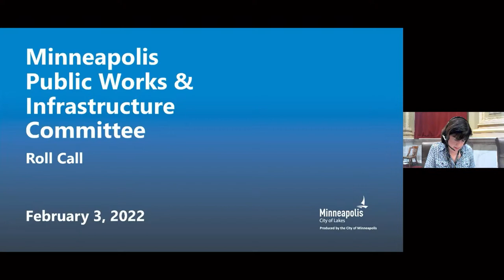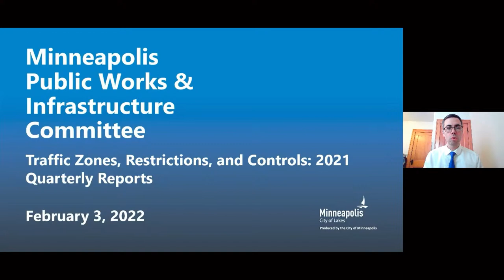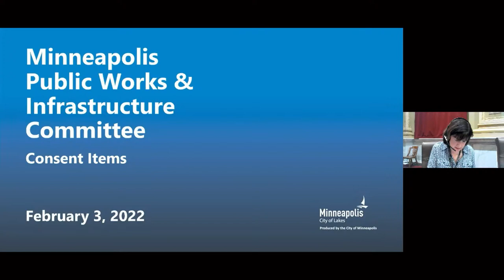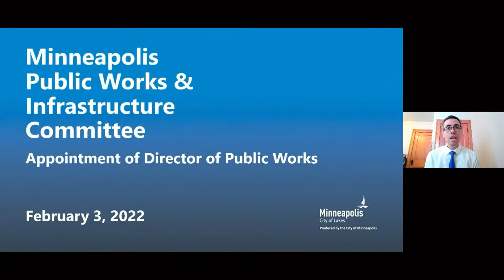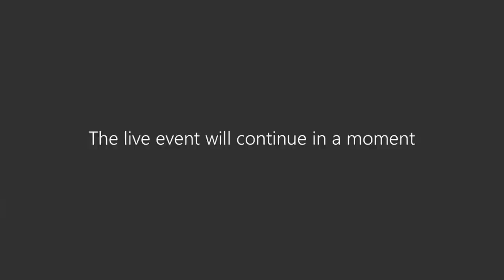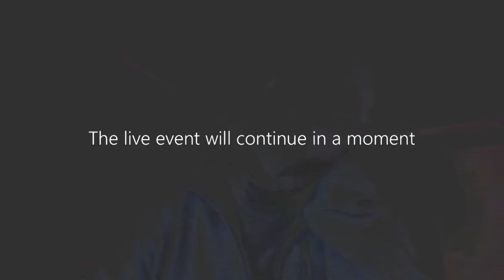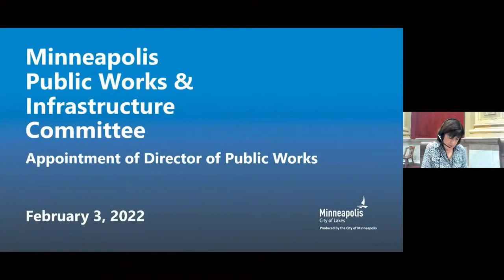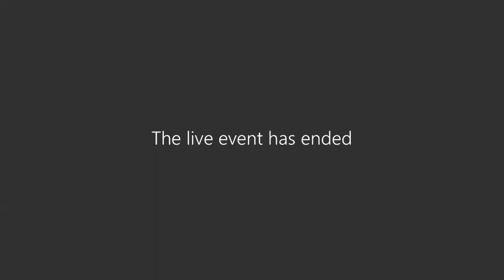February 3, 2022 Public Works & Infrastructure Committee